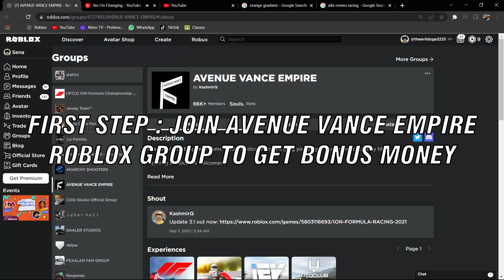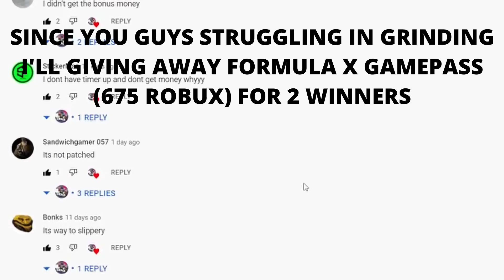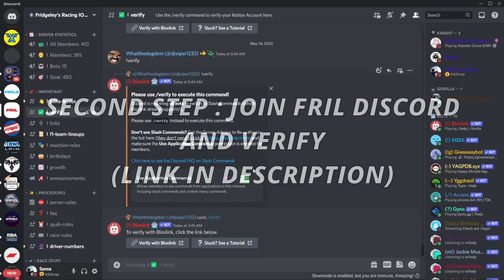GRINDING VERY FAST WITH STOCK CAR?! FORMULA X GAMEPASS GIVEAWAY!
Hello, welcome to my another video since everyone asked me another methods for grind so here it is, without bug, and using stock car which is good for newbie. If you have a faster car than stock car, u probably can get more money than 2 million/hour.

00:00 - First Step
00:04 - Second Step
00:09 - Quick Explanation
00:20 - Hotlap
01:36 - Conclusion
01:45 - GIVEAWAY!